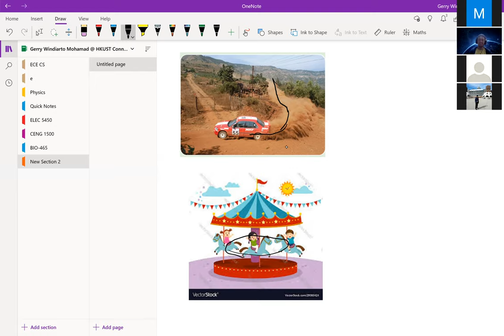TamanClass+ Simulation - Physics A Levels, Circular Motion with Gerry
TamanClass+ Circular Motion - Physics A Levels
Tutor: Gerry W. M. Dunda

TamanClass+ is a virtual tutoring service that connects students from all around the world. The class can be recorded and students can see private live teaching with screen sharing feature.

Gerry, an Indonesian student in Hong Kong, is one of our tutor that has a powerful background. Making him a very credible tutor to teach Cambridge curriculum especially in physics and mathematics.

Please register here if you're interested to learn with TamanClass+